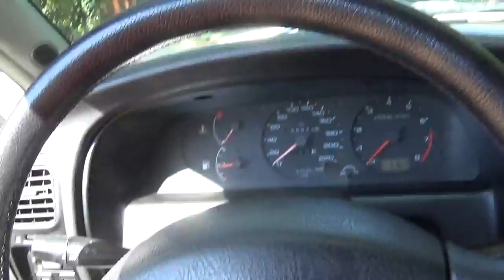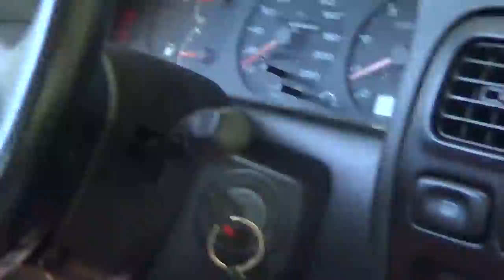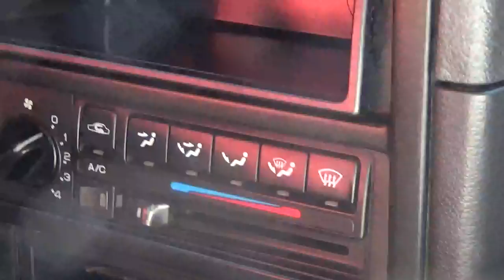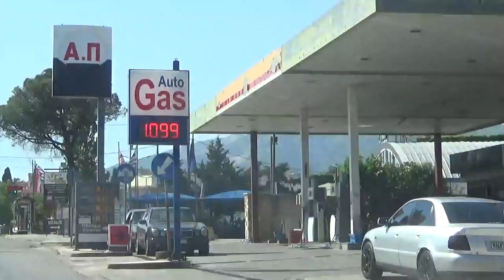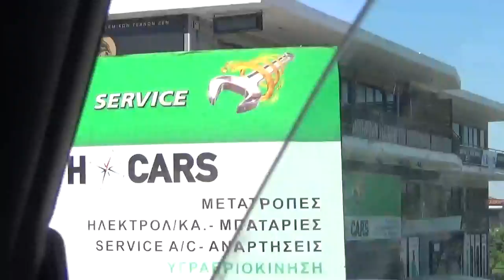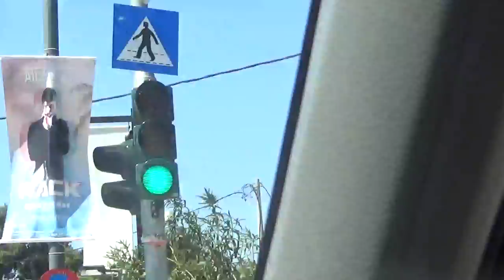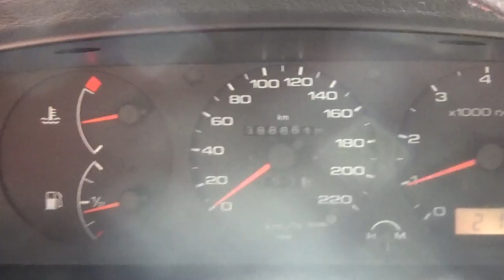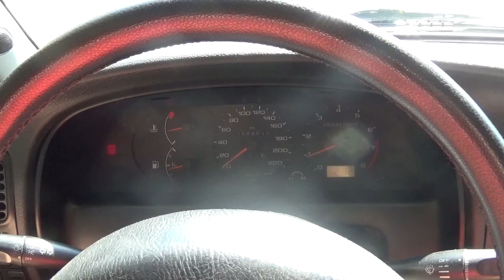NISSAN PRIMERA VIDEO 22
THE PROJECT WITH TITLE: "STAMPOULIDIS FAMILY`S NISSAN PRIMERA (22)"